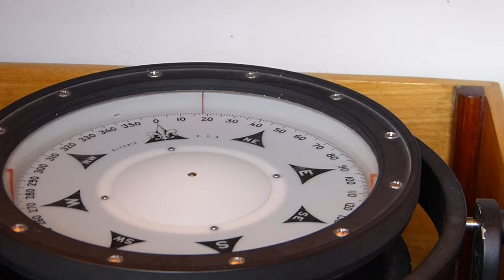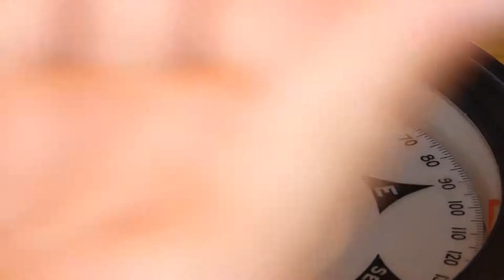BOLE Bicentennial #18 ~ Flagship US Brig Niagara Tour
Flagship Niagara (flagshipniagara.org) ~ A tallship tour during the Battle of Lake Erie Bicentennial Celebration on the island of Put-in-bay, Ohio. Video by Chuck/CamericaTV.